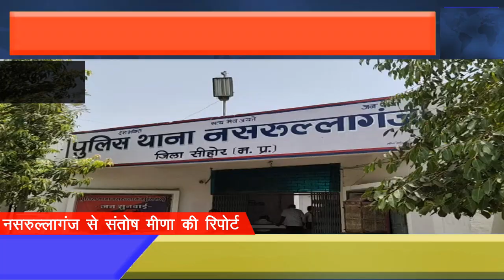AAJ KI AWAAZयुवक का शव फंदे पर झूलता मिला 35 वर्षीय युवक लक्ष्मीनारायण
उर्फ लच्छू का शव अपने ही घर पर रस्सी के फंदे पर झूलता मिला।